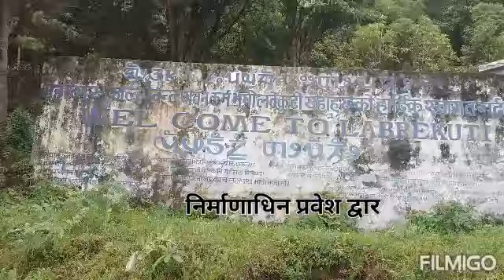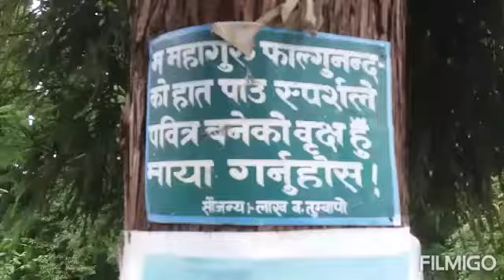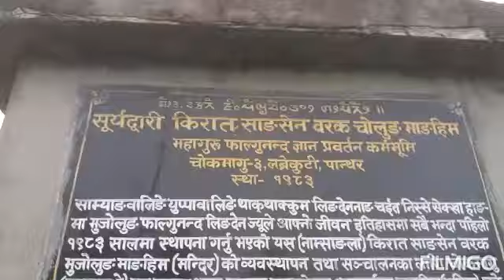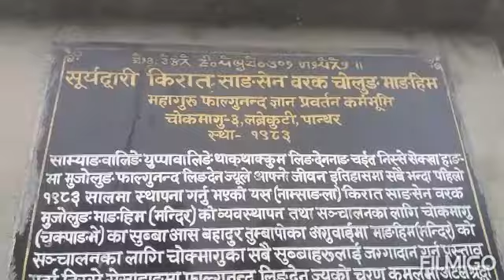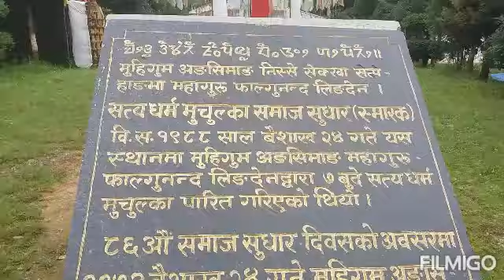Labrekuti Panchthar || 16 औ राष्ट्रिय विभुति महागुरू फाल्गुनन्द तपोभुमी सुन्दर लब्रेकुटी पाँचथर